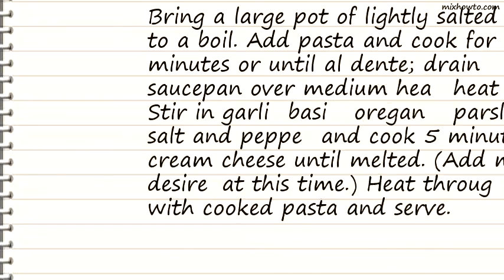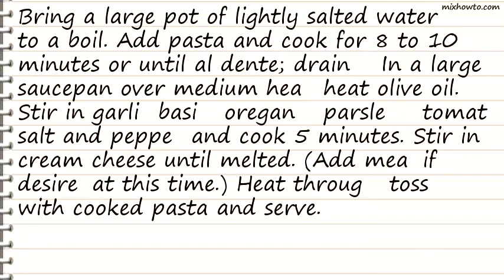Recipe Creamy Penne Pasta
INGREDIENTS:
●1 (16 ounce) package penne pasta
●1/4 cup chopped fresh basil
●1/4 cup chopped fresh oregano
●1 (8 ounce) package cream cheese